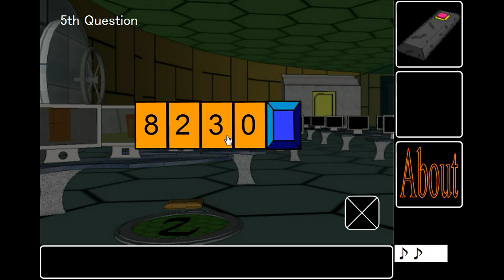Nagamochi - Forgotten Factory Escape (Perfect End) Walkthrough